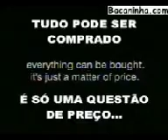Fire Brigade Auction